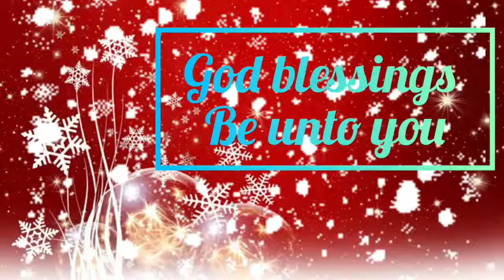Christmas Songs 2021| non stop music